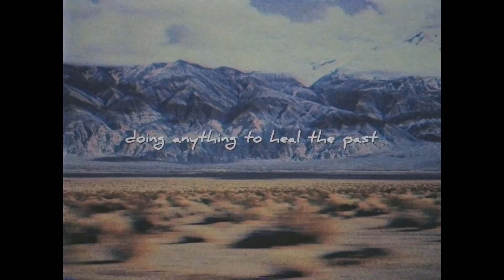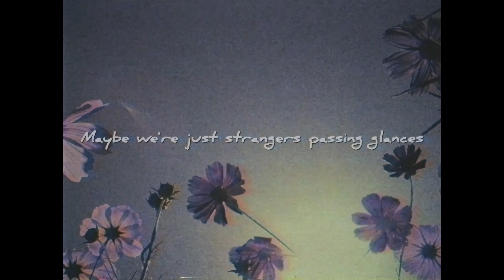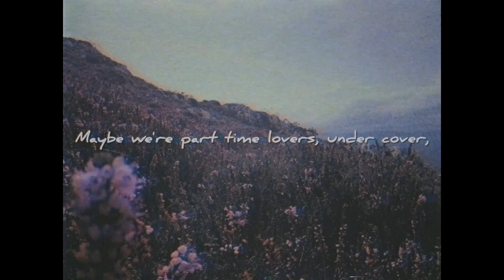Joy Oladokun - Wild Enough (Official Lyric Video)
Official audio for Joy Oladokun's "Wild Enough".